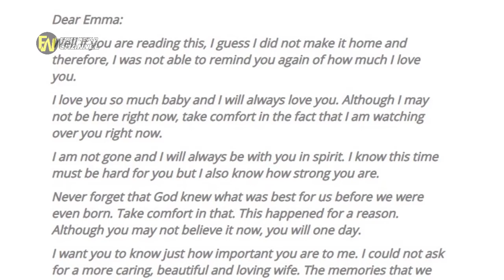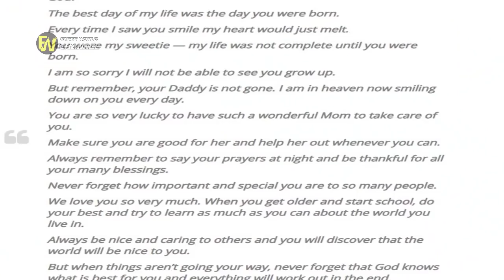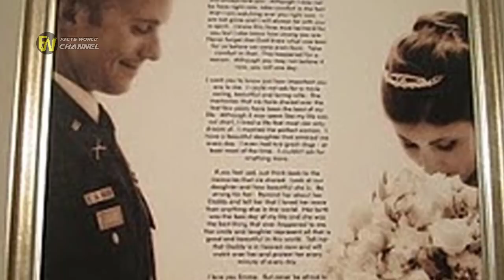Soldier Dies In Afghanistan, Wife Opens His Laptop and Finds Hidden File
Soldier Dies In Afghanistan, Wife Opens His Laptop and Finds Hidden File. A young woman was made a widow when her soldier husband lost his life in Afghanistan. Two days after the funeral, she opened the laptop that he used during his deployment and found a file he had hidden. She couldn't believe what it contained.

Chris Harris, killed while deployed in Afghanistan, but his wife has news for his military family Britt Harris lost her husband but gained a whole new family with her surprise pregnancy reveal. Robert O'Neill, the ex-Navy SEAL who says he killed Osama bin Laden, talks to CNN about shooting the Al-Qaeda leader. Husband and wife both robbed in Houston after leaving violence in Afghanistan CNN's Abbie Boudreau talks to the wife of one of the U.S. Army soldiers convicted of killing four Iraqi detainees. Battlefield After Hours  In a follow up to our Stories From Iraq episodes, Livio, Jon, James, and new face Kyle, discuss some of their experiences from Abby Martin covers the whole truth about the Afghanistan War, from the CIA construct of the 80's through today's senseless.